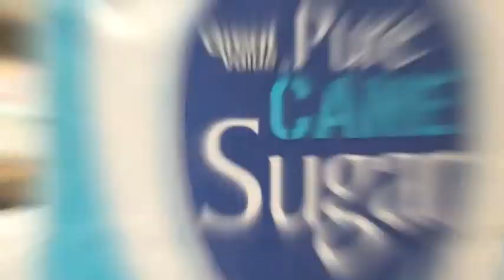Summer Camp at St. Anne's Episcopal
2013 Summer Camp